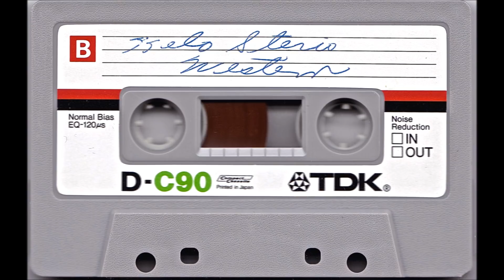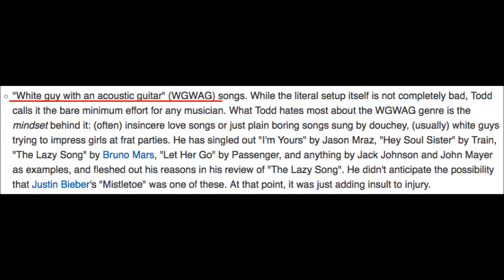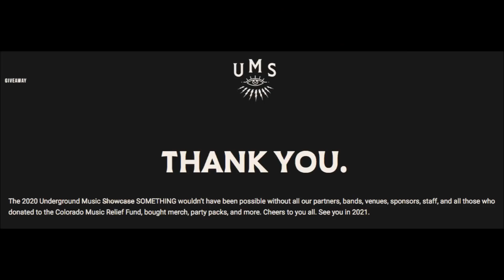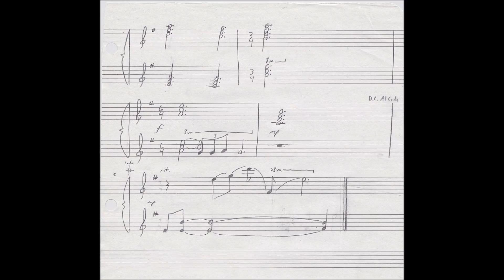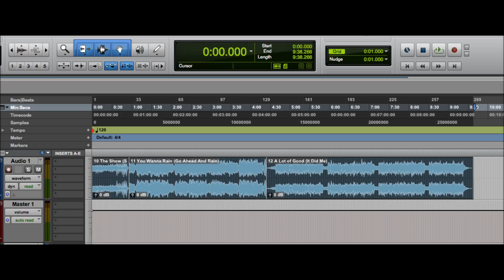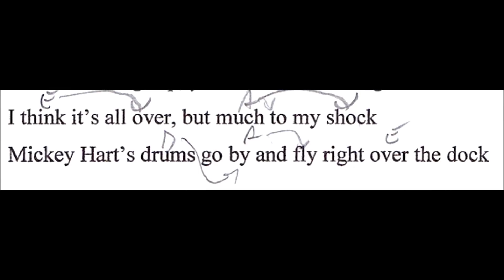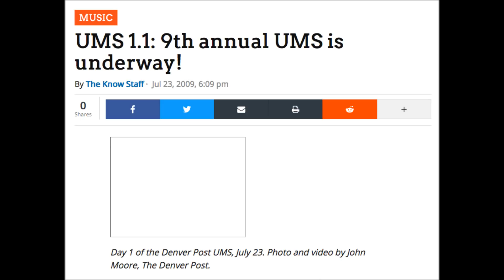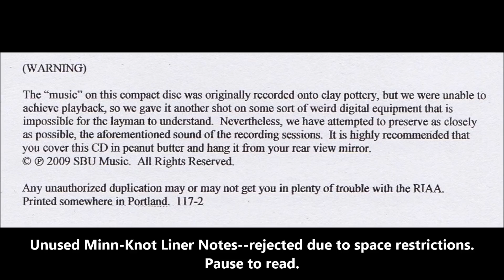Oddity Archive: Episode 212 – Ben’s Music “Career”, Vol. 5 (Minn-Knot/The End?)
Benny-boy’s unintentional swan song…or is it?